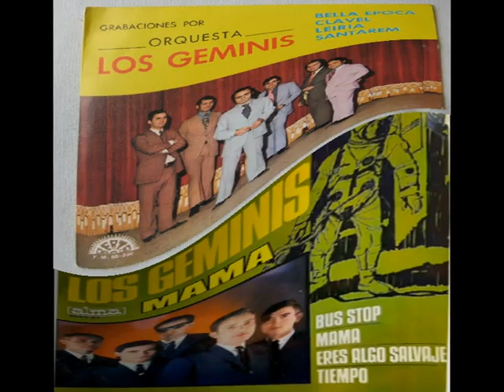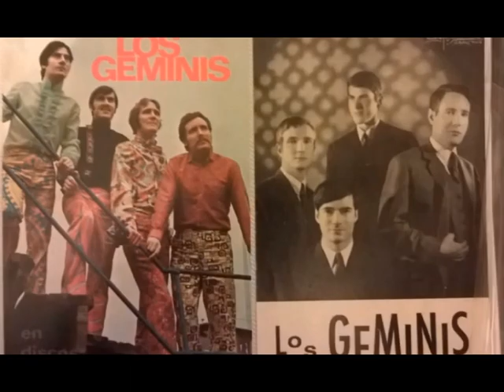LOS GÉMINIS - Mony, Mony (1968)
Grupo que actuó por Mallorca en la década de los años 60: LOS GEMINIS o Géminis a secas como se denominaron posteriormente.
 Ellos eran de los que tocaban en todas partes amenizando a los turistas, fueran salas de fiestas, o verbenas al aire libre. Grabaron discos, como éste del sello Vergara, y en el que, como suele ser habitual en estos años versionean éxitos internacionales . Cara A para la grabación en castellano del "Mony, Mony" de Tommy James & The Shondells y cara B para el tema "chicle" "Yummy, Yummy, Yummy" de los Ohio Exprés.

 Un recuerdo de la Mallorca musical de una época irrepetible, cuando la música en vivo era la base noche tras noche, fuese en un hotel (casi todos los grandes disponían de su propio grupo) o en las llamadas Salas de Fiesta, años antes de que la música Disco irrumpiera e hiciera bailar a la juventud en lo que se llamaron Discotecas, cada vez más reacias a contratar grupos, prefiriendo los vinilos.